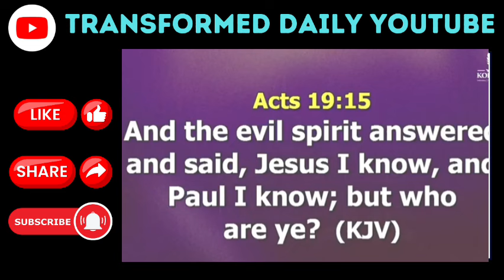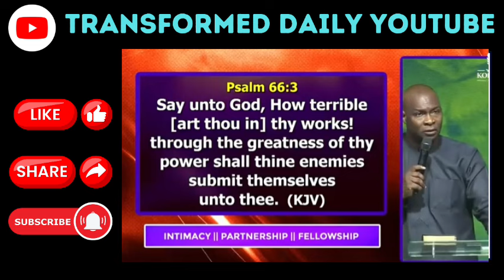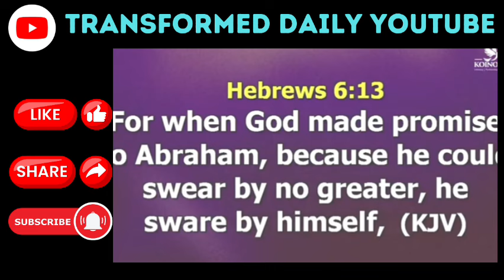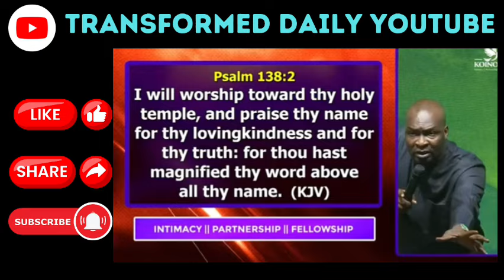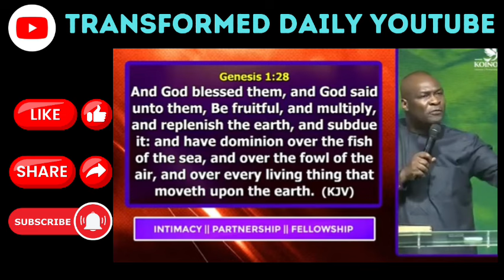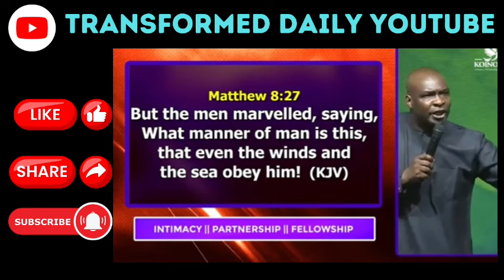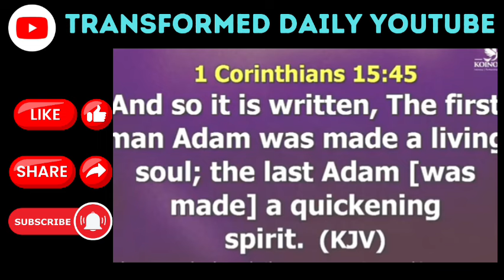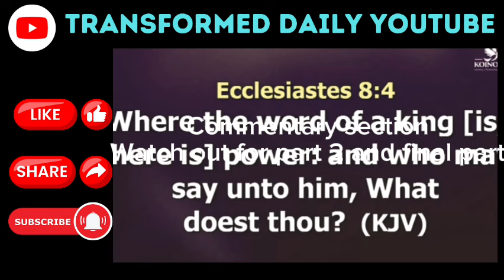How to MANIFEST THE POWER OF GOD to Change CIRCUMSTANCES HERE ON EARTH|Apostle JOSHUA SELMAN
How to MANIFEST The power of God here on earth to change Negative Circumstances and Patterns and live a victorious life Apostle Joshua Selman Shares how to MANIFEST Kingdom Authority here on earth ...The Rudiments of power and the way to Operate in our Ordination as sons of God in Power .

 Video Commentary by Scholar DaveGodman for Transformed Daily YouTube Channel